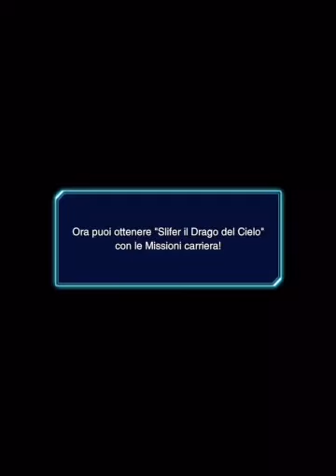YUGIOH DUEL LINKS | Gameplay (iOS / Android) #003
Take on global Duelists in real-time and while on the go with "Yu-Gi-Oh! Duel Links"!
- Star-studded lineup includes: Yugi, Kaiba, Joey, Mai and more!
- Voices from the anime heighten the Dueling experience!
- Signature monsters feature stunning 3D animations!